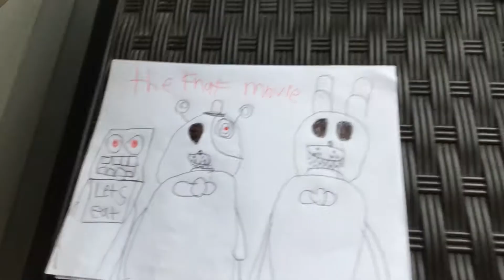Banana splits movie parodies drawings